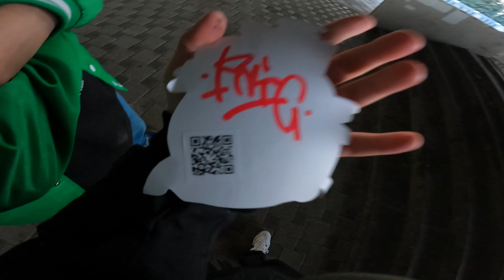ThrowUp. Trainline. City tagging. Atmosphere.